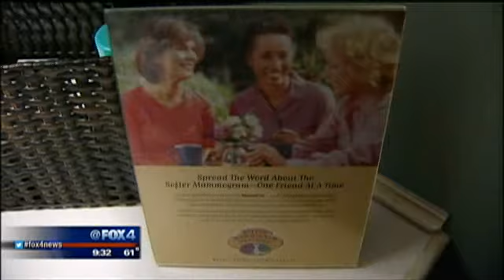Whatever Happened To MONDAY NIGHT MAMMOs?